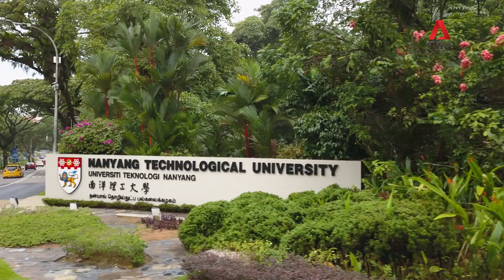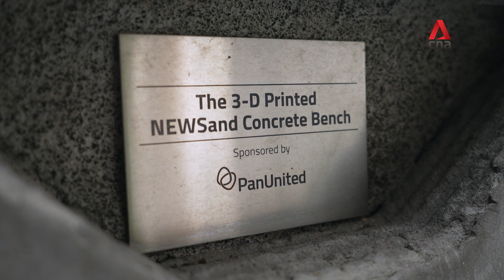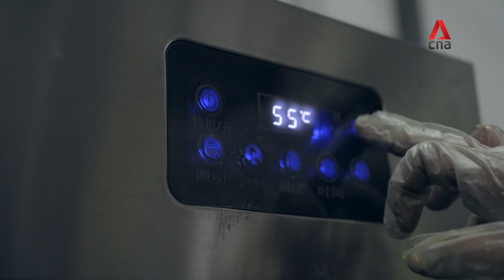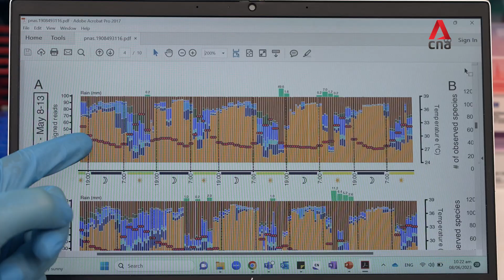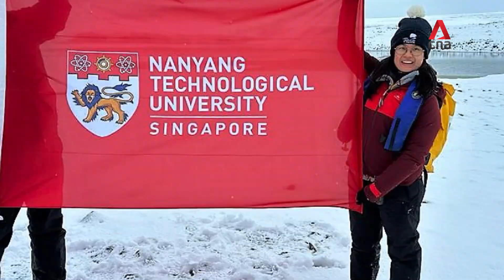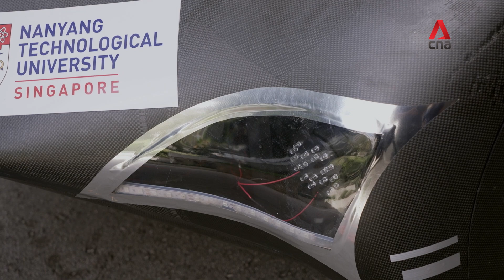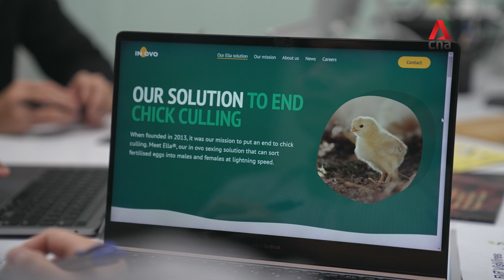Our World to Change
As a leading research-intensive university, NTU recognises the need and responsibility to respond to the threats to sustainability and other grand challenges the world is facing. NTU is implementing our Sustainability Manifesto which charts the university’s action plan for carbon neutrality and societal impact over the next 15 years.

Catch Our World to Change - a new three-part documentary series about NTU Singapore’s sustainability efforts, which was aired on CNA.

The series shows how NTU is walking the sustainability talk in all aspects - education, research, innovation, as well as community engagement - and how sustainability permeates every action we take. Meet NTU scientists, researchers, students, and industry partners who are taking the green leap forward in discovering innovative sustainability solutions and be inspired to join them in changing our world.